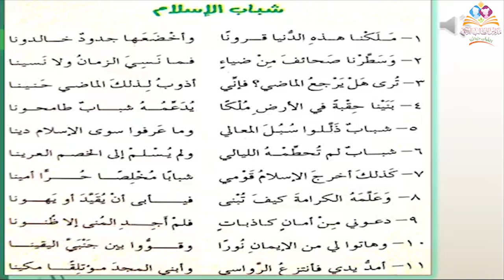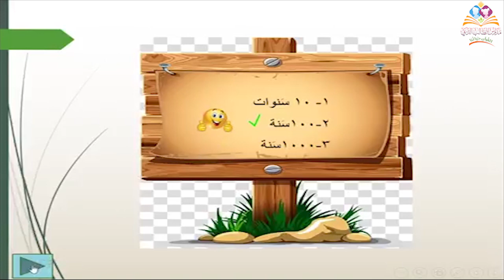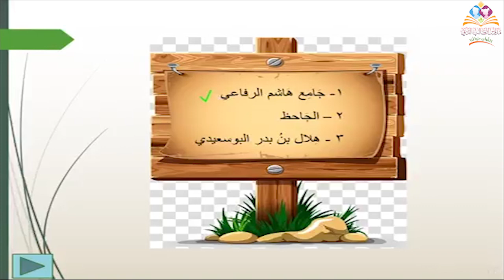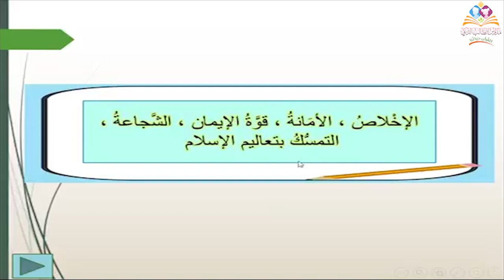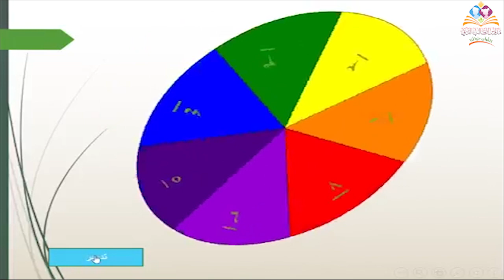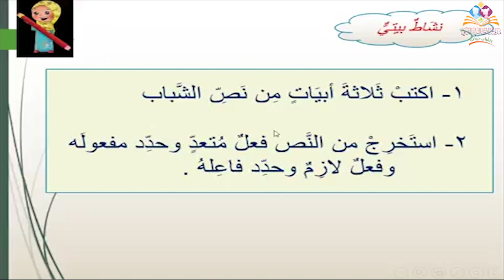الصف السابع لغة عربية